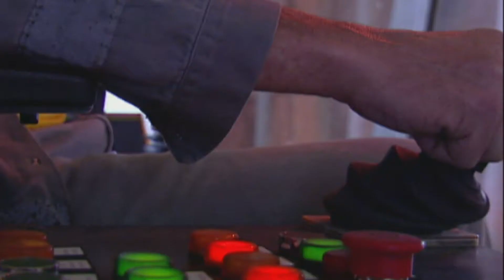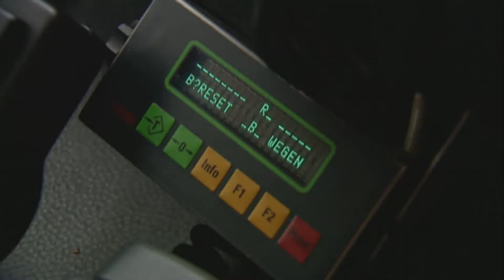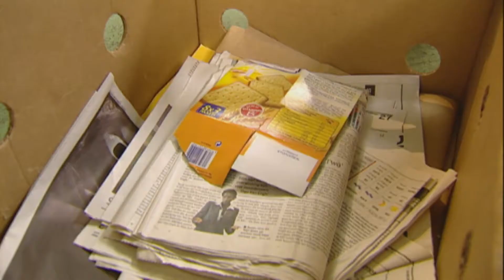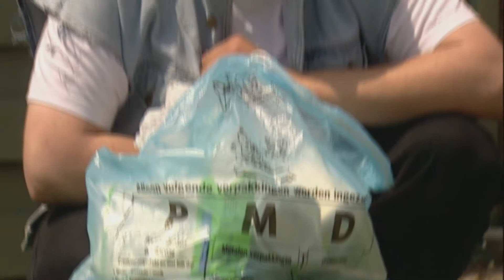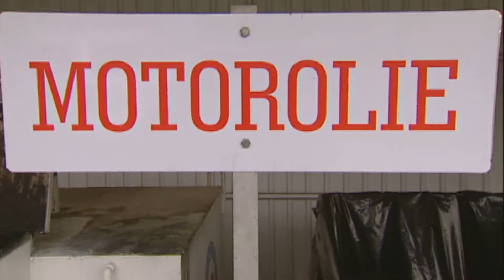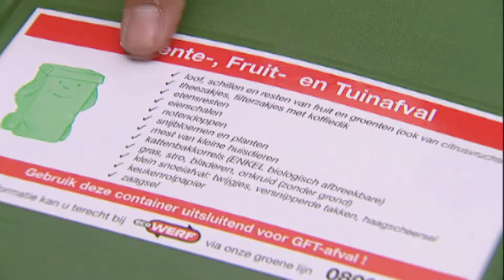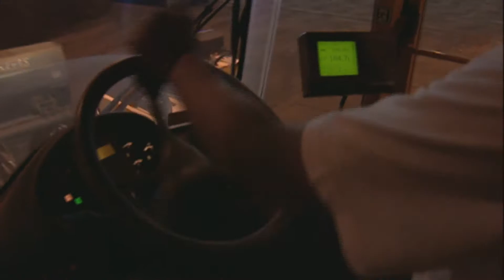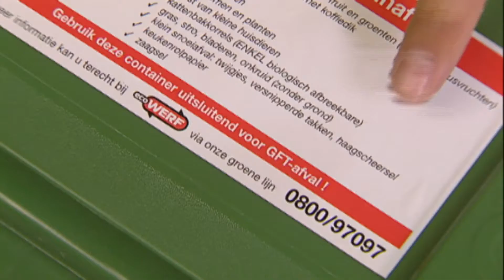Huis-aan-huisinzameling met DifTar-systeem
In deze video kom je alles te weten over DifTar bij de huis-aan-huisinzameling.